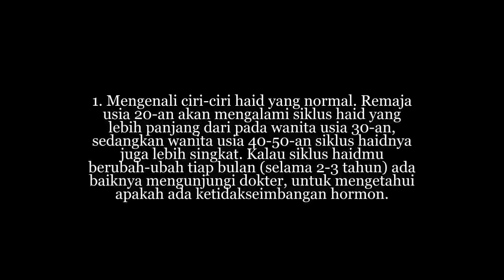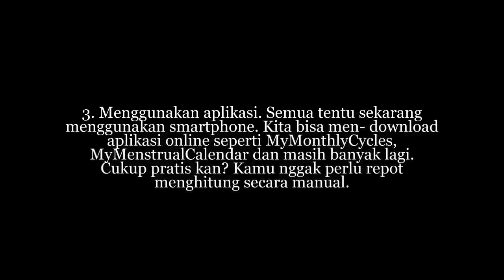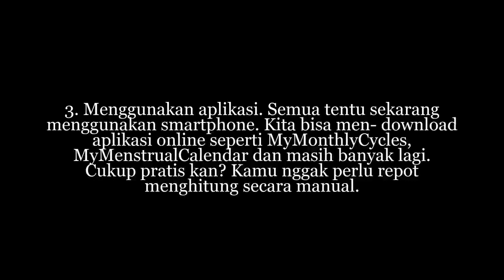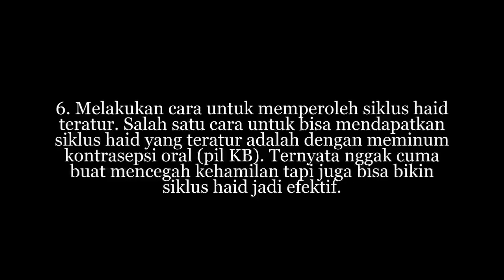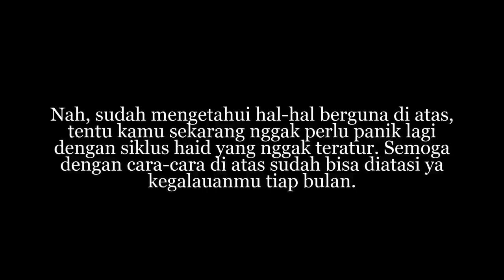Bingung dengan “Siklus Haid” yang Nggak Teratur Ternyata “Pil KB” Bisa Jadi Salah Satu Solusi Lho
Setiap wanita pasti mengalami yang namanya haid atau menstruasi. Kalau sudah kedatangan yang namanya tamu wajib bulanan ini memang bikin ngeselin terkadang. Bawaannya sensi melulu. Bahkan kadang kita nggak bisa memprediksi kapan datangnya haid itu. Hal itu yang paling dikhawatirkan. Makanya kudu rajin simpan pembalut di dalam tas. Namun, di jaman sekarang ini udah ada banyak cara untuk bisa menghitung kapan siklus haid berikutnya datang. Belum tau? Yuk, lihat di bawah ini, pasti ada yang belum kamu tau deh.